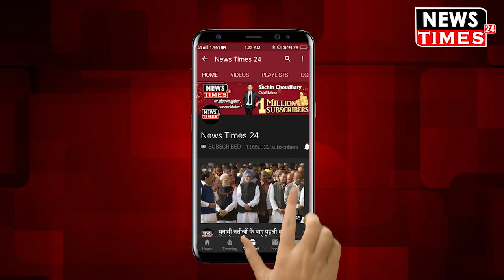PM Modi ने जब Public से पूछा कि Ved किसने लिखे जवाब सुनकर खूब बजी तालियां !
PM Modi ने जब Public से पूछा कि Ved किसने लिखे जवाब सुनकर खूब बजी तालियां ! Watch Out Full Video And News !